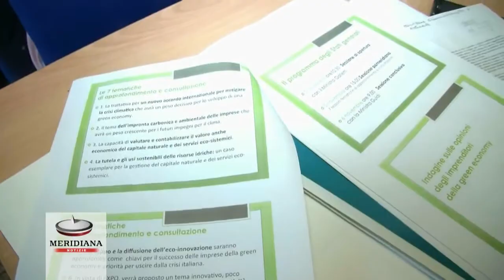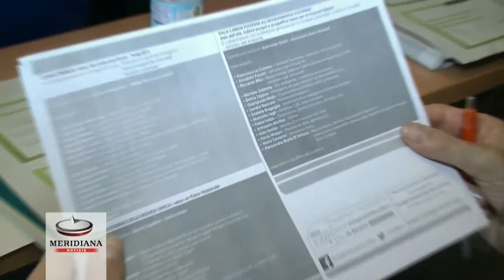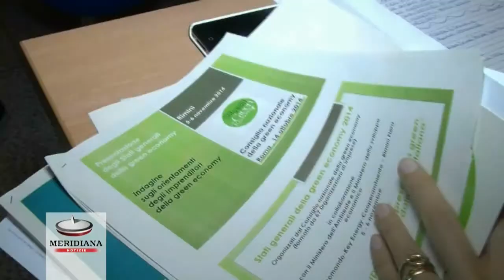Green economy e crisi: due temi a confronto in attesa degli Stati Generali a Rimini Fiera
“Lo sviluppo delle imprese della green economy per uscire dalla crisi”. Questo l’argomento principale della terza edizione degli Stati Generali, in programma il 5 e 6 novembre a Ecomondo-Key Energy e Cooperambiente a Rimini Fiera. La due giorni sarà aperta in mattinata con l’intervento del Ministro dell’Ambiente e seguiranno una serie di interventi di rappresentanti di istituzioni e organizzazioni europee.